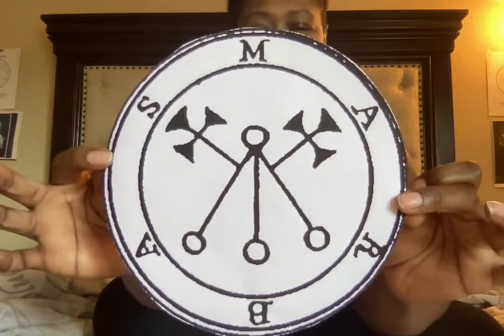My Personal Experience with High Royal Demon Marbas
Check out Google Pay, a simple and secure payments app by Google.

Take a look at this Wish List I created on Amazon.